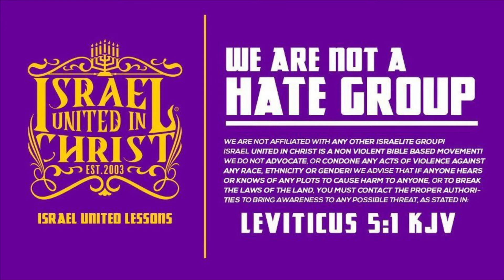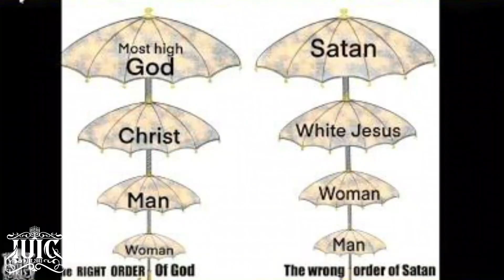No, You dont know God At All!